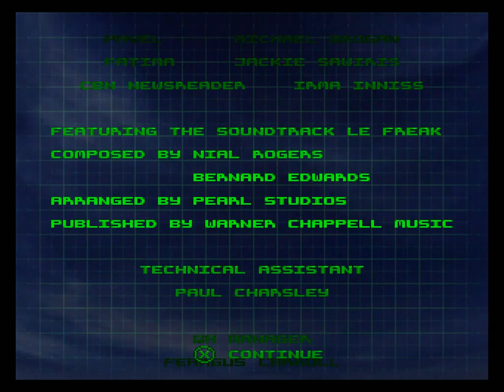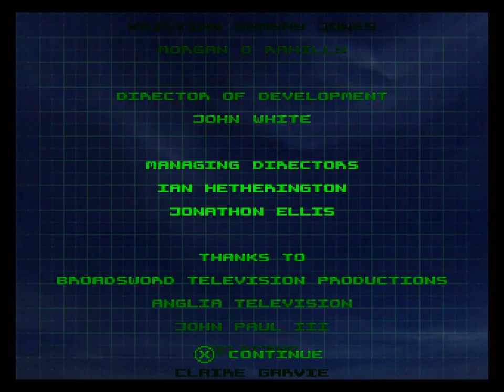Krazy Ivan - Sony Playstation (PS1) - HD Longplay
This was among one of the first games my dad got on his Playstation soon after launch. This is also the first time I have played it since then. It wasnt too difficult on normal mode as I played through the whole game first time. The FMV is as amazing as I remember! The game doesn't really hold up, but as a quick arena based shooter you could do much worse. It runs smooth, but looks very basic. Overall going back after all these years, I still had fun!